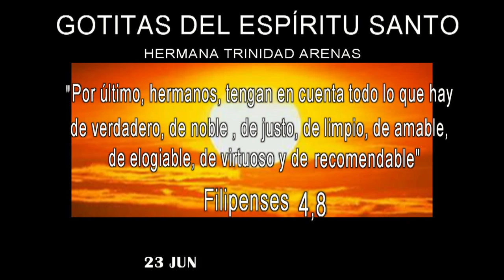GOTITAS DEL ESPIRITU SANTO AÑO 3 NUMERO 313 23 JUNIO